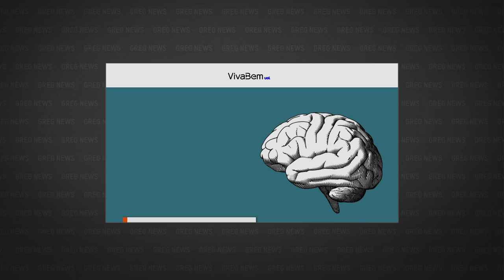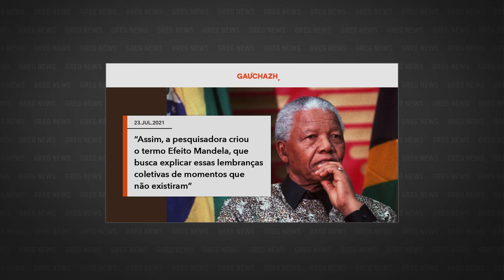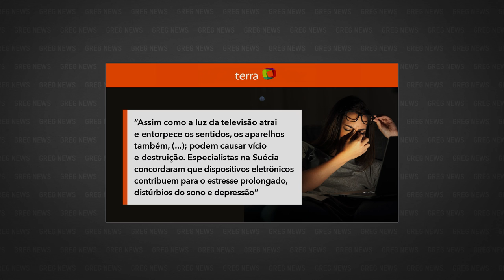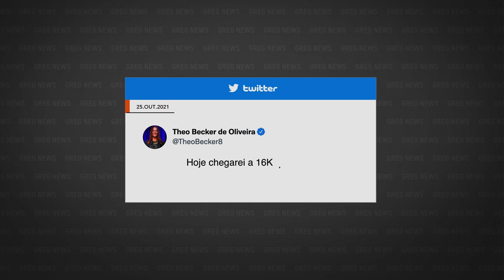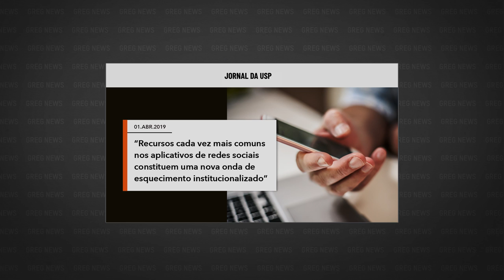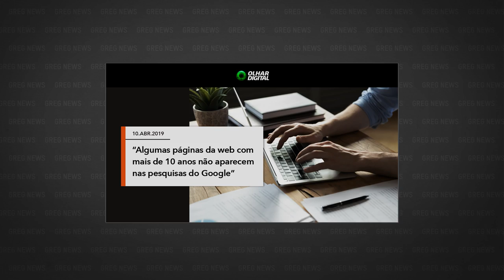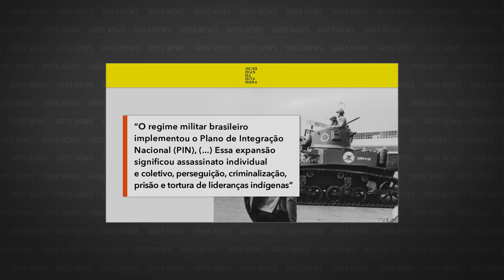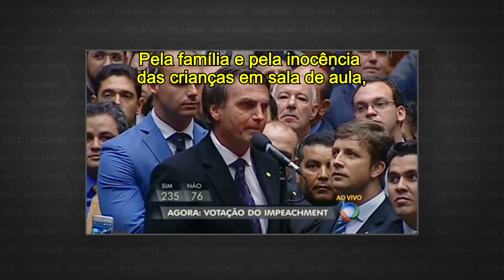GREG NEWS | MEMÓRIA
Aja em solidariedade com os enlutados da covid: emluta.org.br

Confira o 28º episódio da quinta temporada do Greg News, com Gregorio Duvivier! Toda sexta, às 23h, você assiste a um novo episódio na HBO Brasil.

Produzido por:
Silvia Fu
Patrícia Carvalho
Thatyana Bensoussan

Produzido por:
Tereza Gonzalez

Direção geral:
Alessandra Orofino

Redação final:
Gregorio Duvivier
Alessandra Orofino
Bruno Torturra

Direção de fotografia:
Alexandre Ramos

Diretora de Arte:
Joana Mureb

Produção executiva:
Clara Machado
Fernanda Chasim

Direção de produção:
Clara Cardoso

Repórteres:
Carol Pires
Fernanda Mena
Luiza Miguez
Mariana Filgueiras

Fact Checker
Amanda Célio

Redatores:
Arnaldo Branco
Eduardo Branco

Assistente de redação:
Isabel Pessanha

Coordenador de videografismo:
Tiago Vianna

Coordenadora de design:
Flávia Falcão

Coordenação de Mídias Digitais:
Wee! Digital

Música Tema:
Plínio Profeta

Produtora de Objetos:
Camila Moussalen

Cenógrafo:
Gustavo Brilhante

Figurinista:
Juliana Ibarra

Maquiagem:
Theodora Duvivier

Assistente de Direção:
Mariana Moreira

Coordenadora de Produção:
Claudia Canavezes

Coordenador Técnico:
Bruno Eppinghaus

1ª Assistente de Produção:
Júlia Monnerat

2ª Assistente de Produção:
Matheus Gondar

Controller:
Nathália Soares

Operador de câmera:
Jonathan Abdul

Eletricista:
Marcelo Pecis

Daniel Gomes - Joateme

Operador de Vmix:
Edmilson Carvalho - Jotaeme

Som Direto:
Overloud Estúdio

Teleprompter:
TP Carioca

Operação de TP:
Theodora Duvivier

Coordenadora de Pós:
Talita Almeida

Edição:
Renzo Machado

Assistente de edição:
Helton Marmo

Transcrição:
Santiago Lampreia

Legendas:
ETC Produções

Gerente Admin. Financeiro:
Thais Fontes

Assistentes Financeiro:
Camile Barroso
Rodrigo Lourenço
Vitor Araujo
Fabrício André

Coordenadora de Prod. Executiva:
Ana Elisabeth Amaral

Assistente de Prod. Executiva:
Juliana Monteiro

Jurídico Porta dos Fundos:
Renata Karvaly
Priscilla Miranda

Supervisão técnica:
Laura Puricelli

Assessoria Jurídica:
Caio Mariano Advogados
Veirano Advogados

Agradecimentos:
Giselle Beiguelman
Heloísa Starling
Sidarta Ribeiro